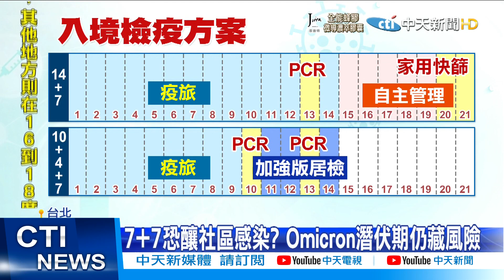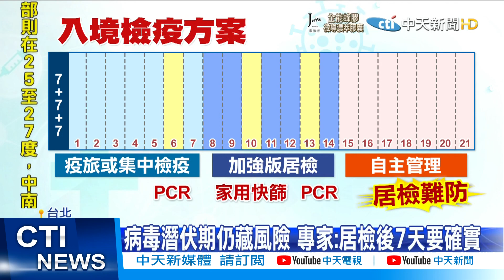【每日必看】Omicron易篩難防 病毒入台死傷恐超越星國@中天新聞CtiNews 20211206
Omicron變異株，雖然傳播力更驚人，但專家點出，因為Omicron的基因有缺陷，透過PCR很快就能被檢測出來，不過儘管好篩檢卻難以防範，春節檢疫會是最大的風險，就連指揮中心，醫療應變組副組長羅一鈞也直言，若Omicron進入台灣社區，死傷會比新加坡還嚴重。

歌名: Sunspots
作者: Jeremy Blake
類型: Dance & Electronic
氣氛: Happy Music